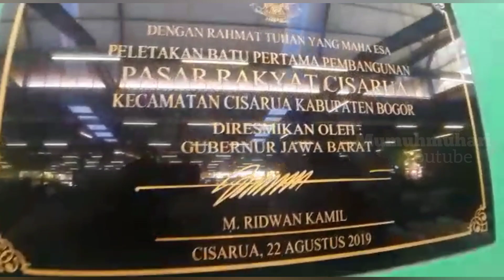SAMBANGI PASAR RAKYAT CISARUA KABUPATEN BOGOR || PASAR KEKINIAN YG NYAMAN BERSIH DAN MODERN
mendengar kata Pasar ... biasa nya kaum ibu2 yg sering menyambanginya , karna sebagian bapak2 biasanya jadi penjualnya ...

dimana ada pasar yg bersih nyaman tentram rapih dan tertata mungkin masih sedikit di wilayah jawa barat kusus nya
kini pasar yg bersih rapih nyaman itu ada di kabupaten bogor tepat nya di CISARUA BOGOR yg telah beberapa waktu lalu di resmikan oleh bapak GUBERNUR JAWA BARAT , BAPAK RIDWAN KAMIL... dan hadir juga BUPATI KAB.BOGOR IBU ADE YASIN turut mendampingi pembukaan pasar tersebut .